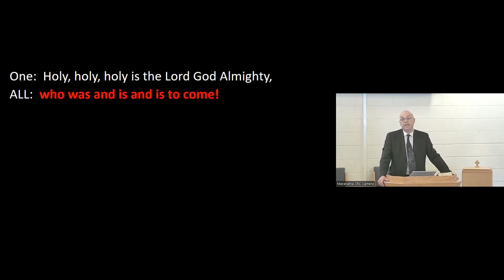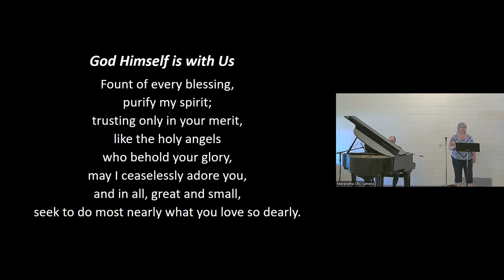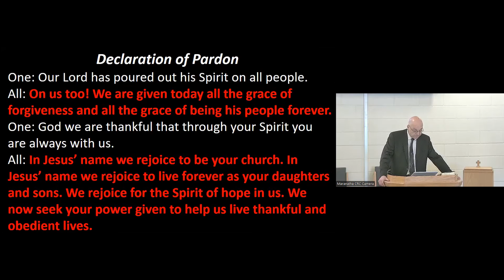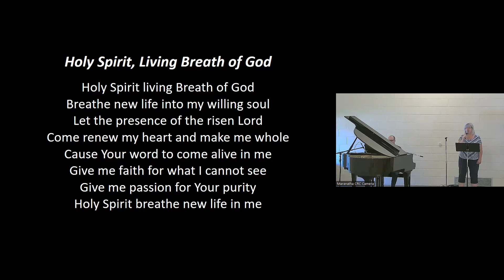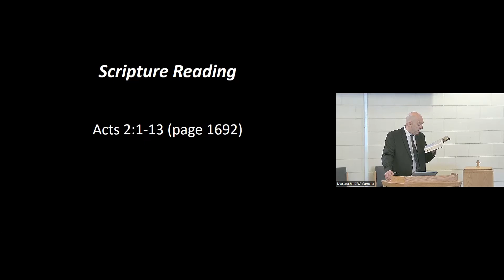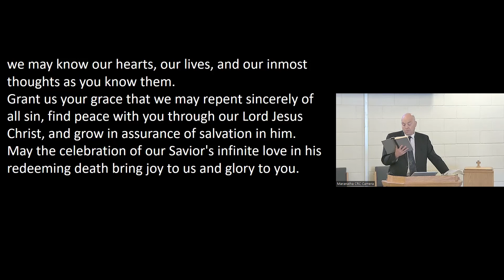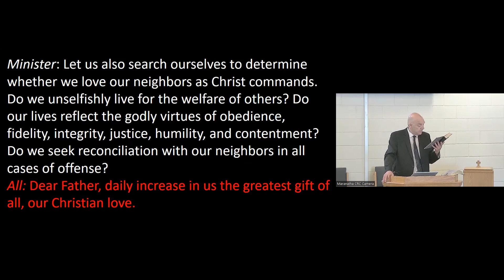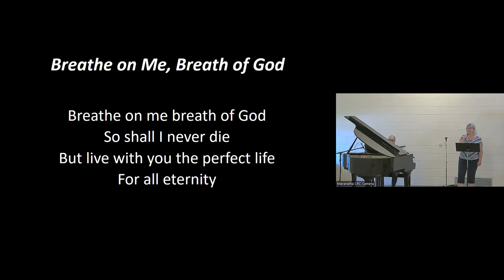June 5, 2022 Worship Service - Maranatha CRC Woodbridge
Service lead by Rob Datema
Sermon starts at 22:45
Scripture Passage: Acts 2:1-13